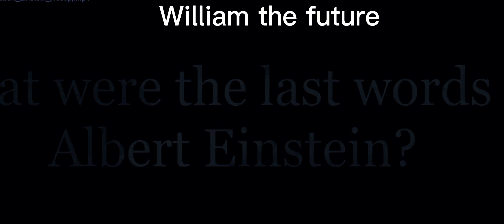Albert Einstein ijambo rya nyuma yasize avuze mbere yogufa Ari kugitanda |AMATEKA |agasobanuye